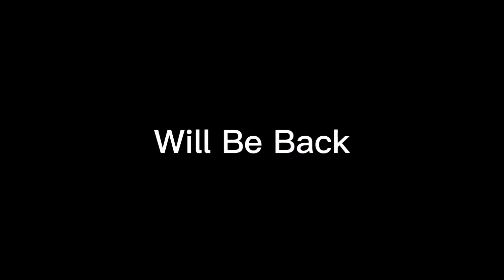Wednesday Night Dropout #43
wednesdaynightdropout supermstvguidevlogs @ultramstvgv From Super MSTV Guide Vlogs